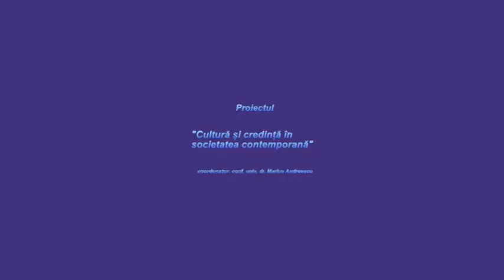Proiectul Cultură și credință în societatea contemporană cu Marius Andreescu, invitat Ion Popescu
Proiectul Cultură și credință în societatea contemporană cu Marius Andreescu, invitat Ion Popescu - „Transcendența și Imanența în Marile Religii și în Filosofie”